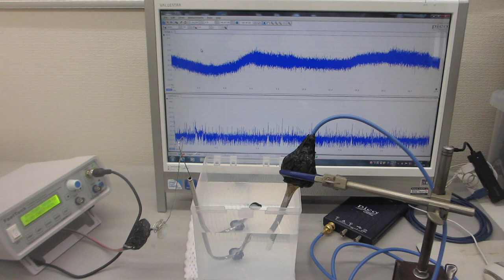低周波の共振現象と、高周波の非線形現象を最適化する、超音波の発振制御技術に関する基礎実験（超音波システム研究所）